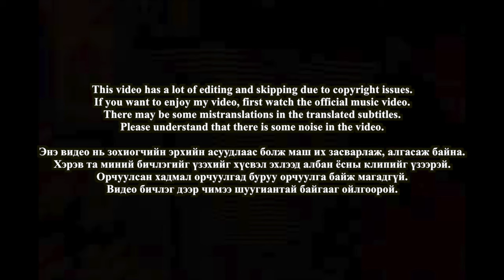🇲🇳🇰🇷🔥Korean Hiphop Junkie react to Young Mo'G ft Namone - Shuniin Gudamj (MGL/ENG SUB)